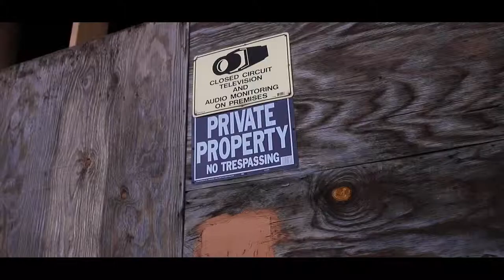SiCKO® Clothing Spring Drop